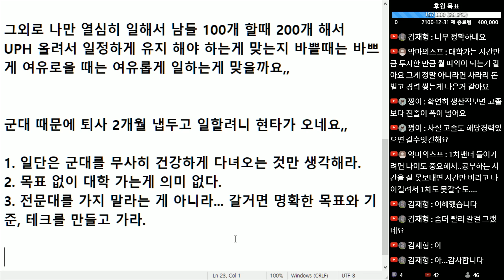(※시청자사연) 공부를 해서 목표 없이 대학 가는게 맞는지... 공부할 생각이 없다면 계속 일하는게 맞는지... 헷갈립니다.